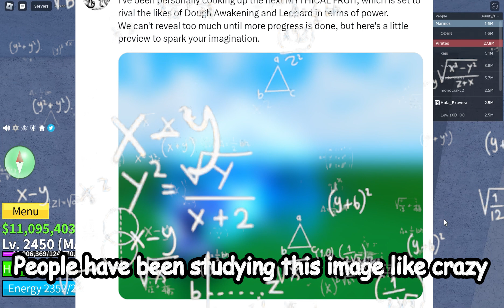😱(Update 20) Kitsune Fruit & New SPECIAL Sword Skill Sneak Peeks! | Blox Fruits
Remember to...

😀 Exuberate happiness.